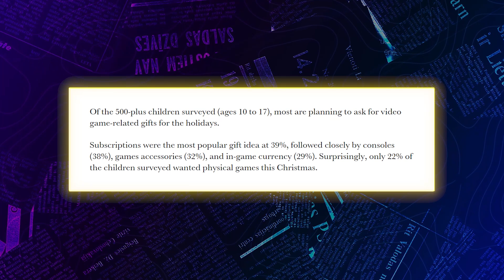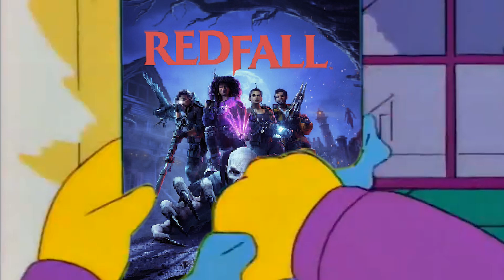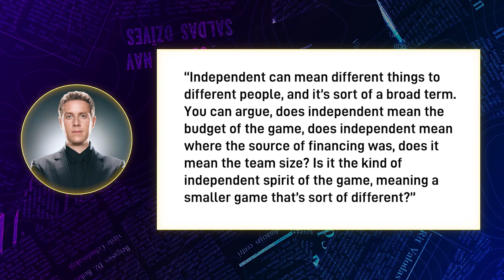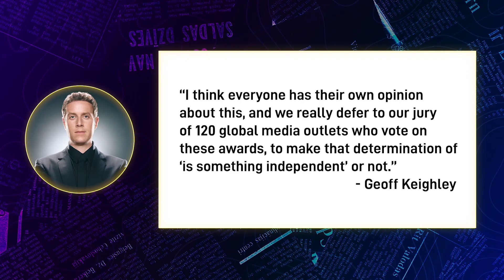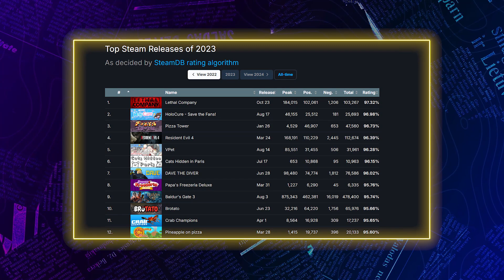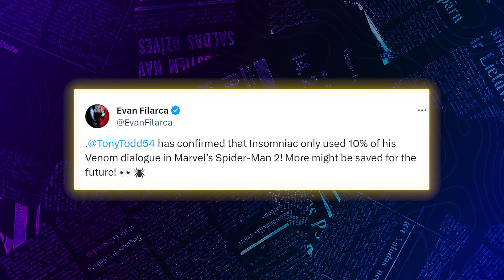Christmas Gifts This Year Are DEPRESSING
Join Ash Dixon in this week’s GINX News, where we delve into the latest gaming updates that are shaking up the industry. Kids don't want physical presents anymore, Lethal company tops the steam charts and Venom got cut from Spiderman. We've got it all covered. Tune in for a comprehensive round-up of the hottest stories in the gaming world.

Time Stamps:
0:00 - Intro
0:11  -  Kids wants Subs for Xmas
2:27 - Game awards update
4:40 - Lethal Company tops steam
5:52 - Venom cut from Spiderman
6:51  - Outro